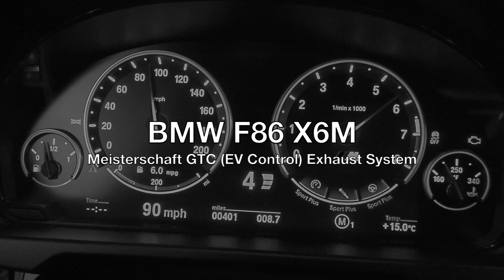GTHAUS Presents: BMW F86 X6M Dyno Testing with Meisterschaft Exhaust!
Turn up your volume and listen to the brand new BMW F86 X6M scream on the dyno with our Meisterschaft GTC (EV Control) rear muffler section and downpipes! This turbo-back configuration yielded impressive gains of +32 horsepower and +70 ft/lbs of torque!

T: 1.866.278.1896